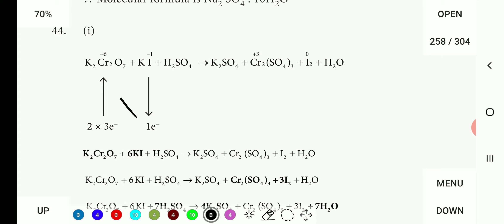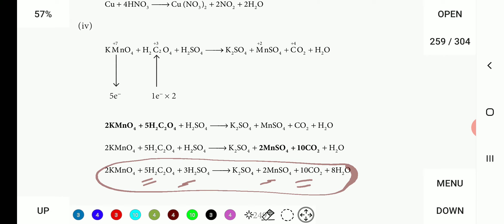11th chemistry... Oxidation no method (1) and (4)... In tamil... Basic chemical calculations 🙂👍